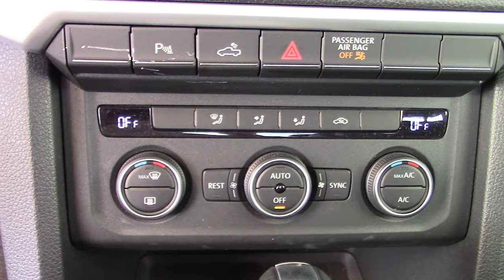Volkswagen / Amarok / 2020 / 3865